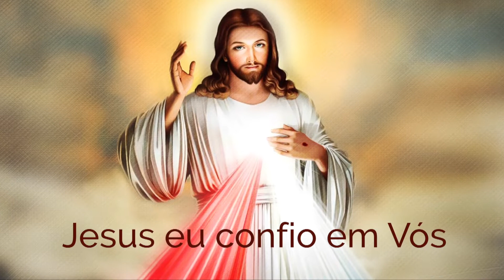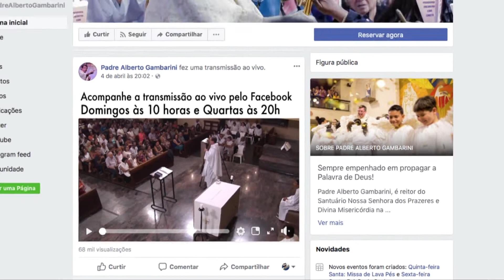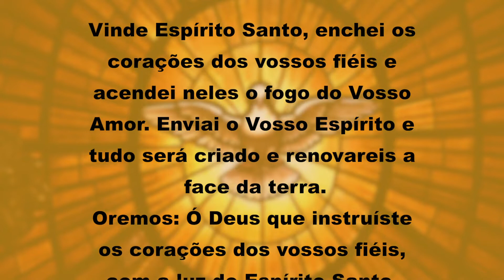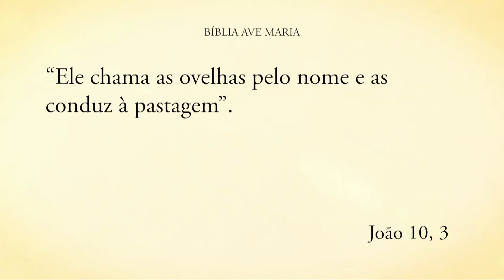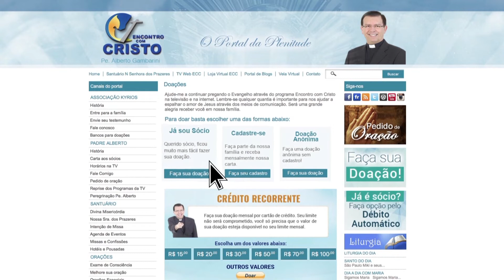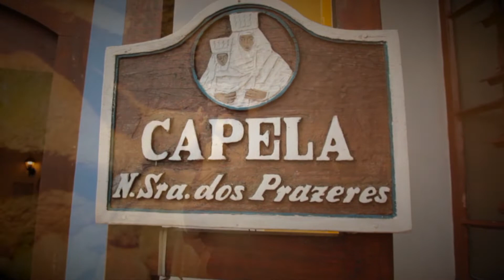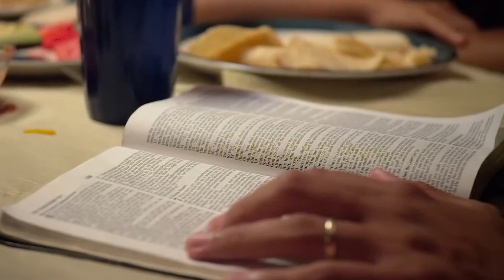Programa Encontro com Cristo: Jesus, Bom Pastor